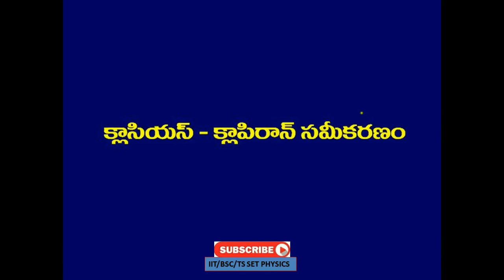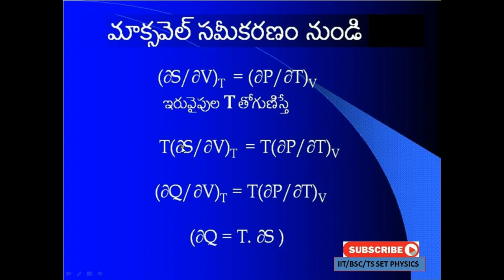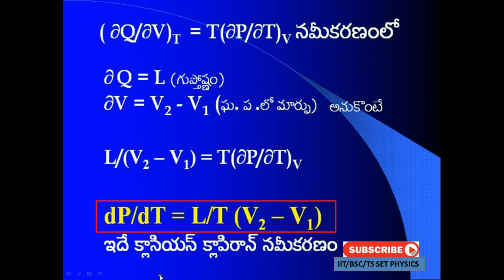Clausius Clapeyron equation in Telugu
Degree physics classes in telugu